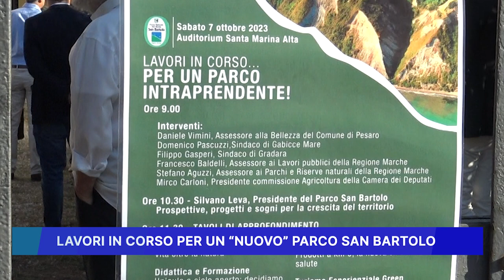LAVORI IN CORSO PER UN NUOVO PARCO SAN BARTOLO